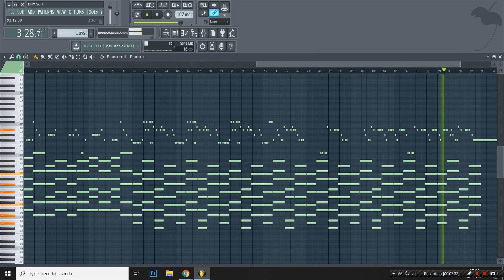(MIDI + FLP) The 1975 - Guys (Piano Tutorial / Cover FL Studio)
Piano Cover / Tutorial of The 1975 - Guys in FL Studio 12.